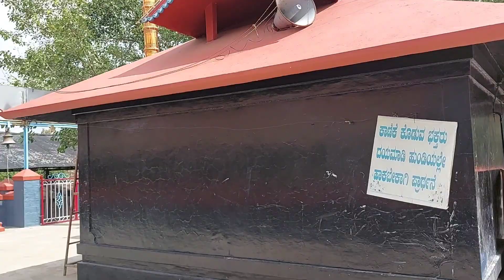भाई को करवाई हमारे यहांके इन जगहों की सैर.. आप भी हमारे साथ इन्हें देखे.. Nirzara Vlogs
Madhu (Nirzara)
Snake Handler
Belgaum, Karnataka

About My Childhood

Snakes are scary to many. I too used to be scared of all creepy creatures in my childhood. But one day on my visit to Shiva Temple and seeing the Snake around Lord Shiva and a Snake in the hands of Goddess Durga, I got inspired to overcome my fears. I then decided to acquire professional training to handle snakes and since then teacher has been no looking back.

My Accomplishment

Snakes are important part of environment and must be protected and saved. I personally took up this challenge and must have rescued more than 6000 snakes and hit the record of  rescuing 13 snakes a day.

My Mission

My motto of life is to save snakes. Spread awareness of their contribution in ecology. Remove superstitions, misconceptions and myths surrounding them.

SAVE SNAKES. SAVE ENVIRONMENT.

You can support to save more
NIRZARA ANAND CHITTI
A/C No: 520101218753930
IFSC CODE: UBIN0901873
SWIFT CODE: UBININBBXXX